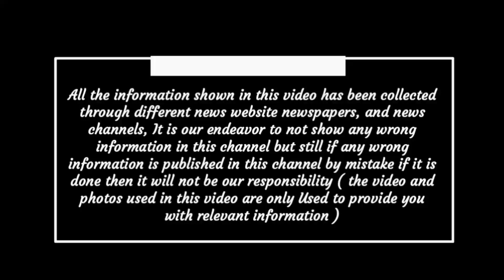Chhattisgarh aaj ka samachar